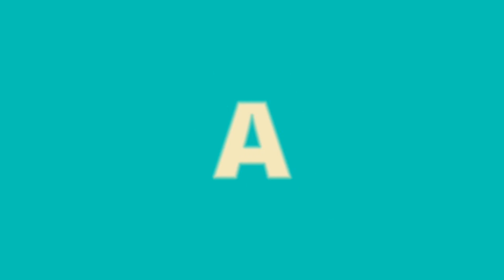dekorasi pelaminan minimalis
berikut adalah berbagai contoh dekorasi pelaminan minimalis , backdrop, photo booth berbahan kayu jati belanda, semoga dapat menginspirasi ..